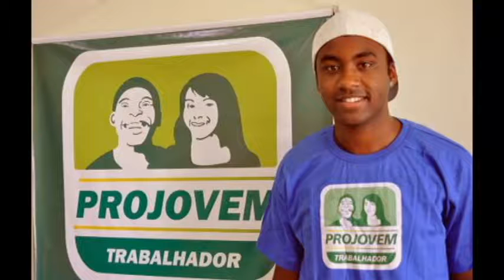DIA DO JOVEM TRABALHADOR